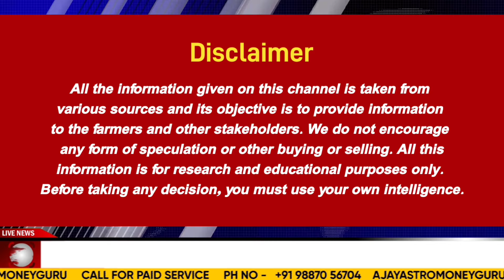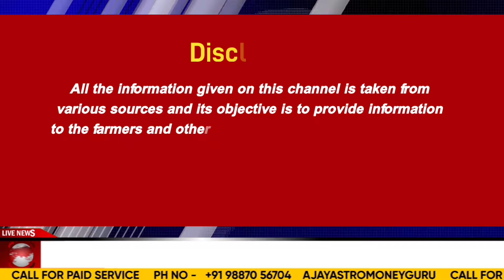सरसों का संपूर्ण रिपोर्ट एक शो में, कर्नल अजय द्वारा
काली मिर्च के वियतनाम, इंडोनेशिया एवं भारत में भाव व खबर कर्नल अजय द्वारा , Black pepper News

दूध ब देसी घी की मांग 15 April के बाद बड़ने की संभावना, दीक्षा की विशेष रिपोर्ट। 27 March 2024